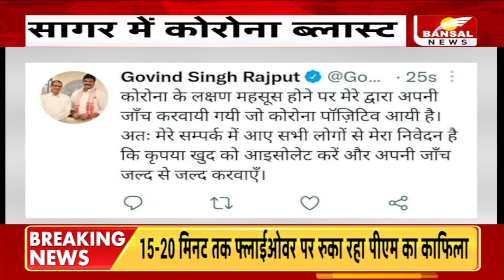सागर: एक साथ मिले 15 पॉजिटिव, राजस्व मंत्री गोविंद सिंह राजपूत भी पॉजिटिव, प्रशासन की बढ़ी चिंता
कोरोना के बढ़ते संक्रमण के बीच सागर में कोरोना का विस्फोट हुआ है..जहां एक दिन में 15 लोगों की कोरोना रिपोर्ट पॉजिटिव आई है..वहीं इस जांच रिपोर्ट में प्रदेश के राजस्व मंत्री गोविंद सिंह राजपूत भी कोरोना संक्रमित पाए गए हैं.. कोरोना की पुष्टि होने के बाद मंत्री ने अपने ट्विटर अकाउंट पर ट्वीट कर जानकारी दी.. और कहा कि मेरे संपर्क में आए सभी से  अपील की है कि वो खुद को आइसोलेट करें.